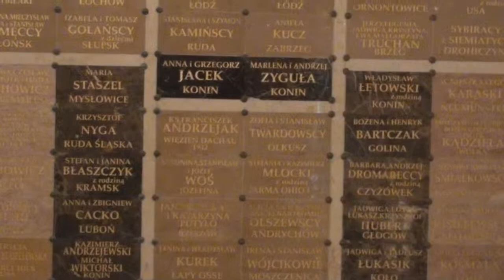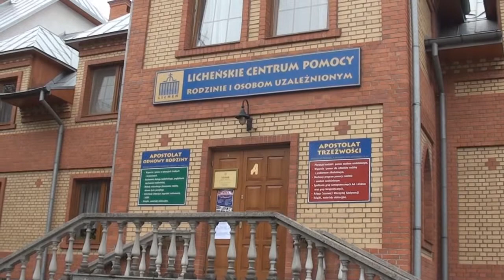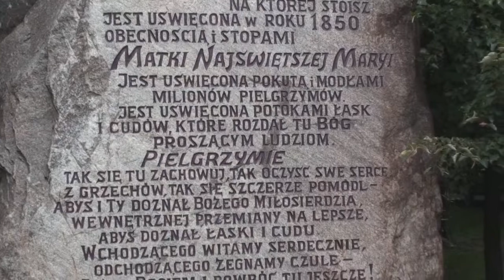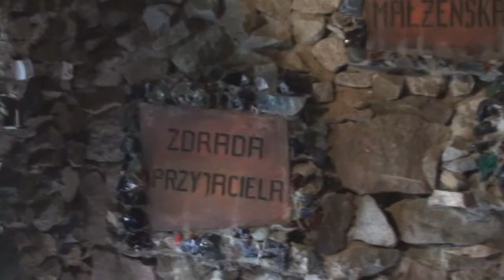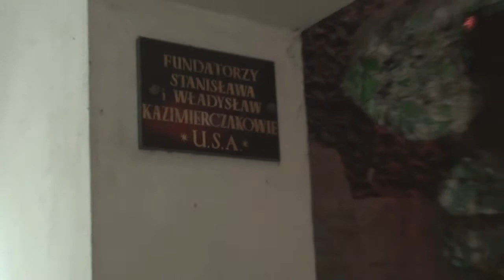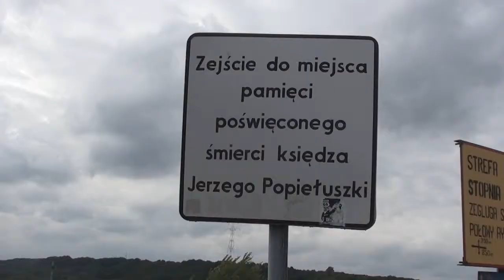Licheń Stary - lipiec 2011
Krótki film o Licheniu. (wieś w woj. Wielkopolskim). Licheń od połowy XIX w. jest ośrodkiem pielgrzymkowym o znaczeniu ogólnopolskim.